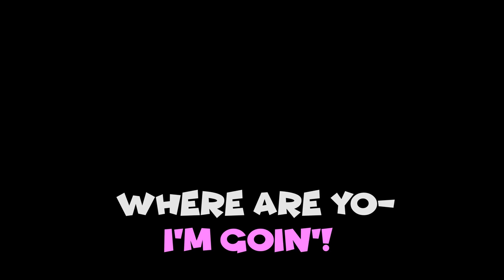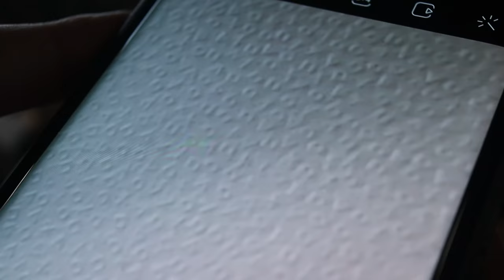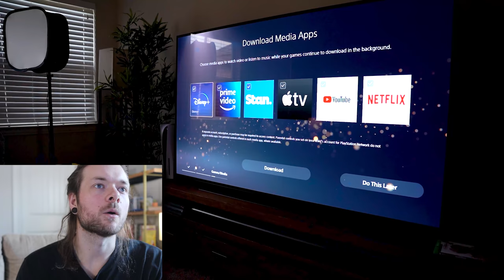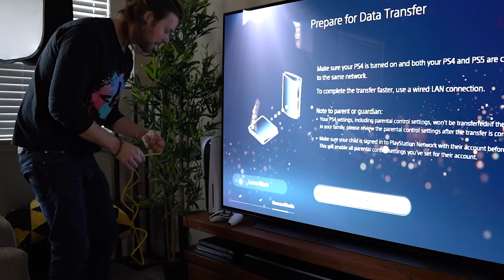The PS5 Might Be My NEW Favorite Console!